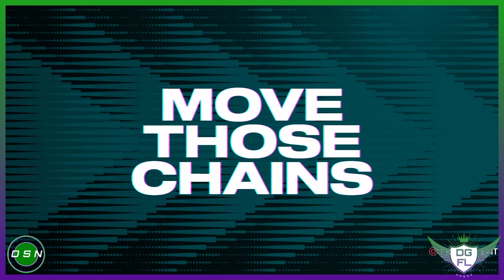DGFL 23 - Season 5 - Week 14 - Houston Texans (10-2) vs Philadelphia Eagles (1-11)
DADDgamer Football League - Season 5 - Week 14 - Houston Texans (10-2) vs Philadelphia Eagles (1-11)

The DGFL is a viewer run simulation league that is primarily run on Twitch. Do you have what it takes to be the next great General Manager in the DGFL?

every Monday, Wednesday, and Friday from 9pm PST to 12am PST.